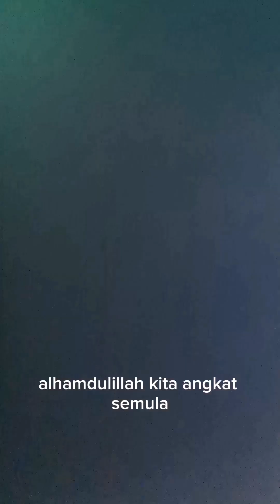How to install Vidalido cara pasang at Pantai Tapang, Pantai Tok Ayah Bachok Kelantan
Pertama kali install vidalido alhamdulillah berjaya
tak pasti betul ke tak cara pemasangan cuba komen